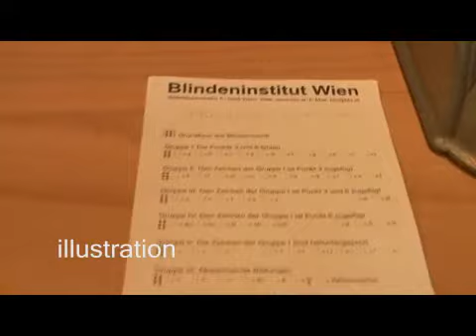Graz Tourism: Children's Museum 'Dialogue in the Dark' Exhibit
Graz Tourism: Children's Museum 'Dialogue in the Dark' Exhibit. Part of the series: Graz Tourism. Dialogue in the Dark at the Children's Museum in Graz is an exhibition that puts visitors in the position of a blind person to learn about their senses of touch, smell, taste and hearing. Visit the Children's Museum 'Dialogue in the Dark' exhibition in Graz, Austria with travel tips in this free video on tourist attractions.